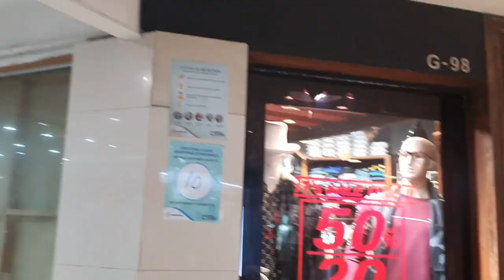movenpick gae iqra or ahmed ke sath||susral aae huwe rukne||shopping time||family outing #2023